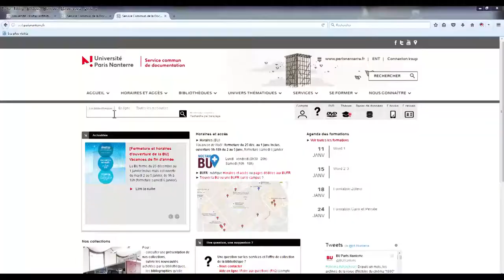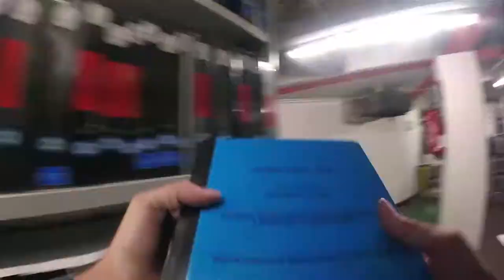Comment faire une demande de livre en magasin ? | BU Nanterre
Les "magasins", ce sont les rayonnages de document inaccessible au public de la BU. Si vous voyez que votre ouvrage est disponible en magasin, vous pouvez le "réserver" depuis votre compte.

Voici comment faire !